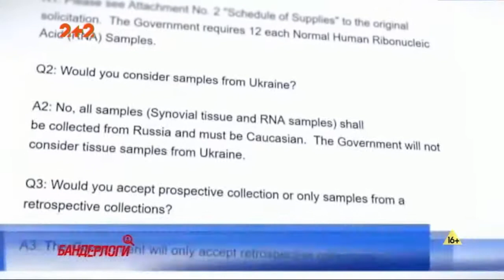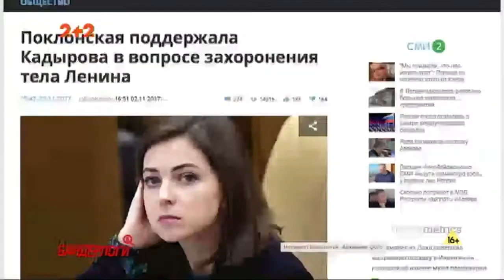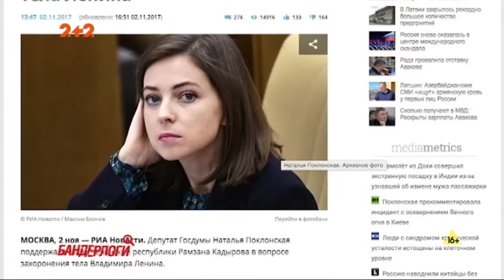Свєта Блабада про Путіна і здоровий глузд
У 2004 році Путін сказав, що якщо 7 років бути президентом, то можна з глузду з’їхати. Зараз 2017 і він каже, що невідомі сили збирають біоматеріал росіян по всій країні. У Росії б’ють на сполох.